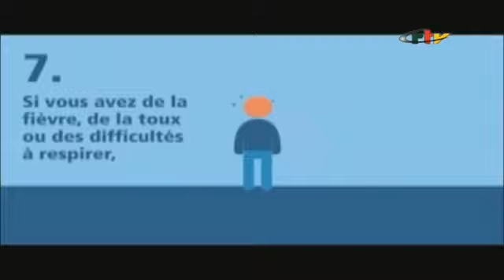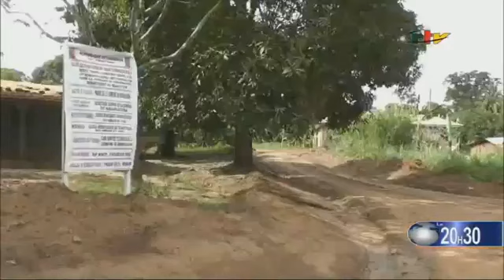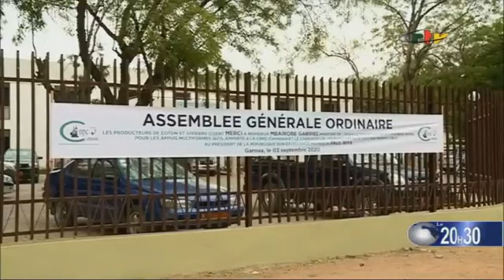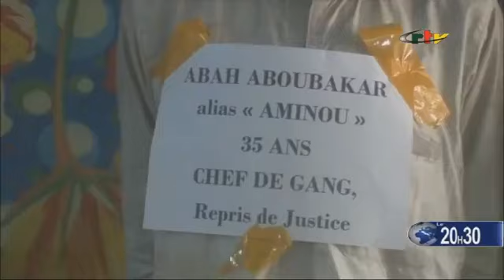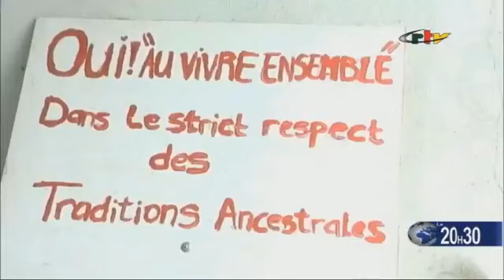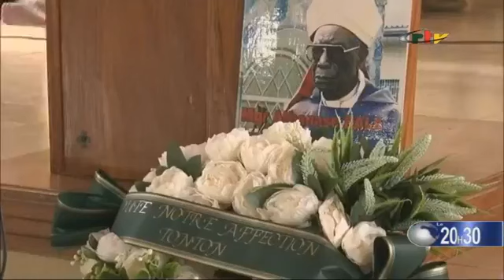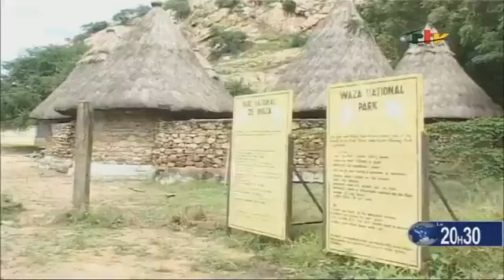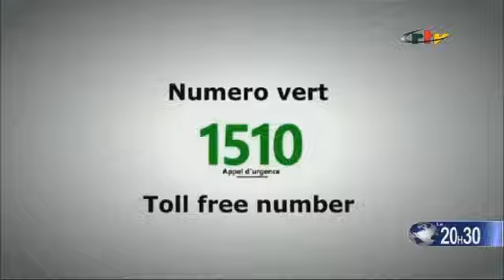Le Journal de 20h30: Vendredi 04 Septembre 2020, Crtv